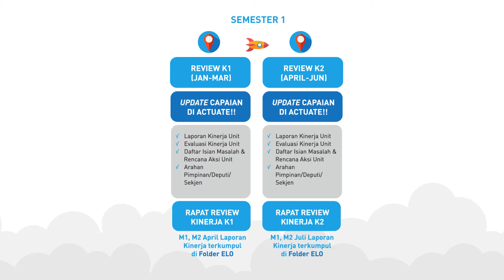Capaian Kinerja Unit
Capaian Kinerja Unit KPK